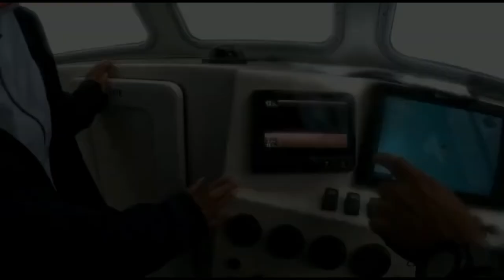Scuba diving sunken Tank